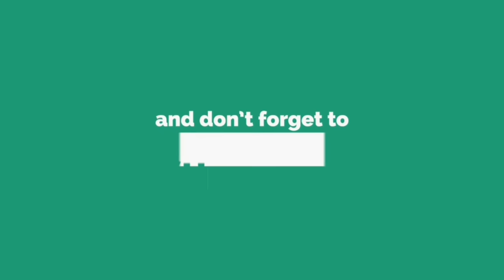మొక్కలపై వచ్చే అన్ని రకాల నల్లులు దోమలు పురుగుల నివారణ/Aphids,mealybugs, beetles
The above video is about preparation of an organic  pesticide with easily  available  ingredients from  kitchen. The pesticide is  very effective  over all sorts of beetles,, flies bugs,etc.The preparation and usage is show step by step.